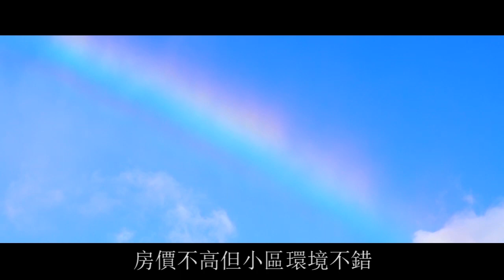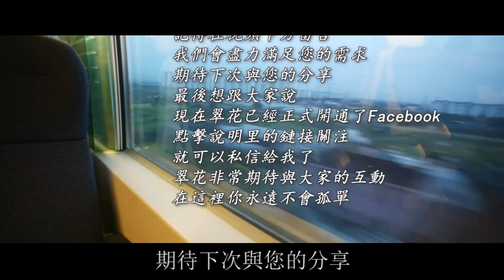嫌棄老婆生不出兒子，老公領懷孕小三上門逼離婚，妻子的反擊太解氣了 | 翠花的秘密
往期回顧：
你年薪百萬，憑什麼不給我弟買房，鳳凰男老公提要求，我怒提離婚把他一腳踹開：
騙妻子假離婚後，老公領著小三當眾嘲諷炫耀，妻子：你可別後悔：